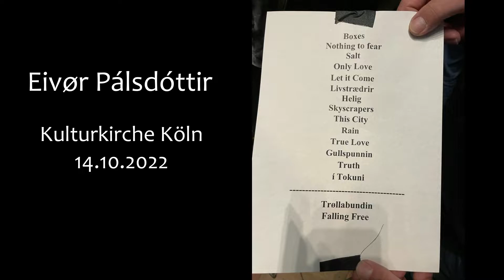Eivør Pálsdóttir - Kulturkirche Köln-Nippes - 14.10.2022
Einige kurze Ausschnitte eines unvergleichlich schönen Konzertabends.
Die schlechte Bildqualität (habe die Videos per WhatsApp erhalten) bitte ich zu entschuldigen.